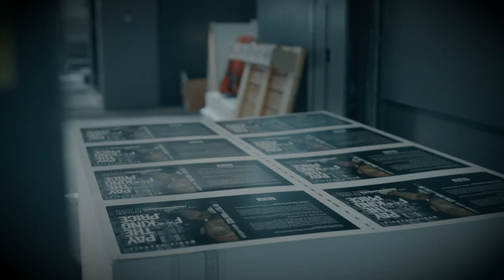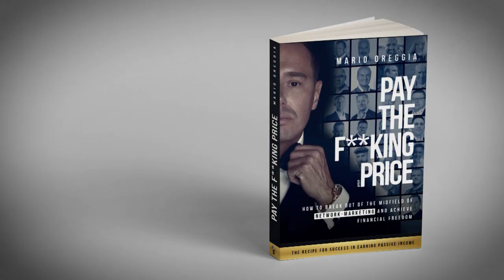Wie werde ich zur Nr. 1 im Network-Marketing? MLM-Guru Mario Oreggia verrät dir WIE.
Werde reich durch Network-Marketing! - Hat man dir das auch schon mal geraten? Glaubst du dem Spuk oder gehörst du zu jenen, die es auch schon mal versucht haben, aber keinen Erfolg hatten, wie die meisten in MLM-Strukturen? Wir zeigen dir, warum der eine oder andere erfolgreich ist und tatsächlich Millionär wird

Network-Marketing, auch bekannt als Multi-Level-Marketing (MLM), ist eine Geschäftsstrategie, bei der Produkte oder Dienstleistungen direkt an Endkunden verkauft werden, in der Regel durch ein Netzwerk von unabhängigen Vertriebspartnern, die auch als Distributoren, Berater oder Vertreter bezeichnet werden.

Die Vertriebspartner erhalten eine Provision für die Produkte, die sie verkaufen, sowie für die Produkte, die von den von ihnen geworbenen Vertriebspartnern verkauft werden, was als Downline bezeichnet wird. Auf diese Weise können Vertriebspartner in MLM-Systemen ihr Einkommen durch den Aufbau und die Verwaltung eines Teams von Vertriebspartnern erhöhen.

Das Konzept des Network-Marketings beruht auf der Idee, dass Mundpropaganda und persönliche Empfehlungen der effektivste Weg sind, um Produkte und Dienstleistungen zu verkaufen. MLM-Unternehmen bieten ihren Vertriebspartnern in der Regel Schulungen und Support an, um ihnen bei der Entwicklung ihrer Verkaufsfähigkeiten und beim Aufbau ihres Geschäfts zu helfen.

Kritiker von Network-Marketing argumentieren, dass das Geschäftsmodell auf Pyramidensystemen basiert, bei denen nur die Spitze der Pyramide profitiert, während die meisten Vertriebspartner wenig oder gar kein Geld verdienen. Daher ist das Network-Marketing ein umstrittenes Geschäftsmodell, das in einigen Ländern reguliert oder sogar verboten ist.

Der internationale Unternehmer Mario Oreggia hat es in der Welt des Network-Marketing an die Spitze geschafft. WIE ihm das gelungen ist, erfährst du in seinem (Hör)Buch, das es exklusiv auch gibt.

Hole dir jetzt dein Abo und lerne von den Besten!